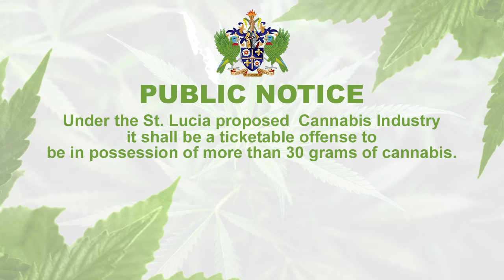Public Notice 5 - Saint Lucia Cannabis Industry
It is a ticketable offense to be in possession of more than 30 grams of cannabis.